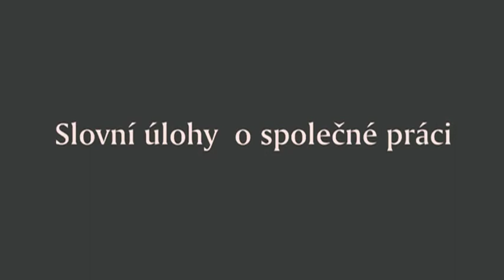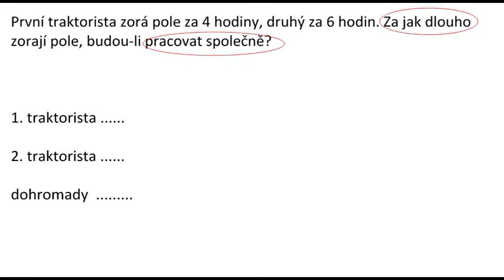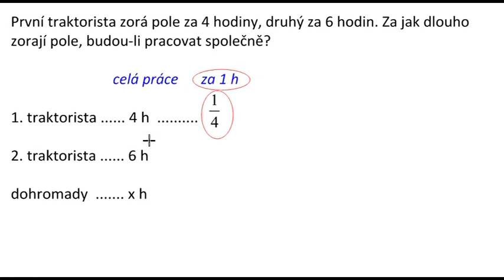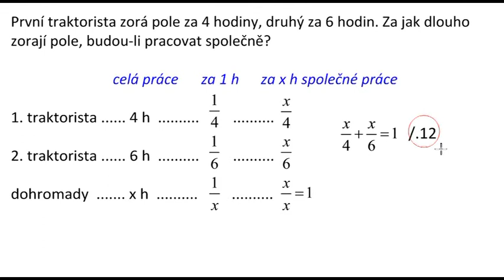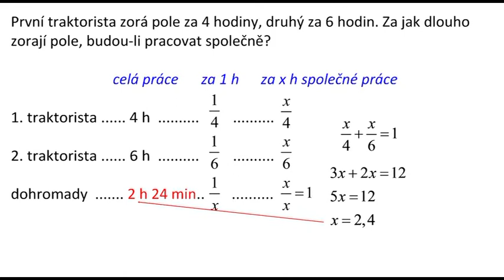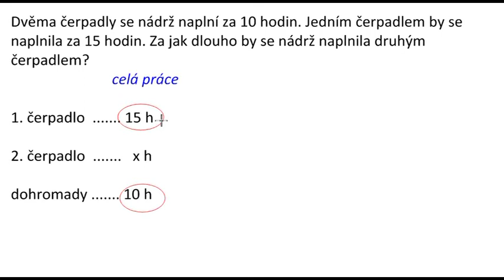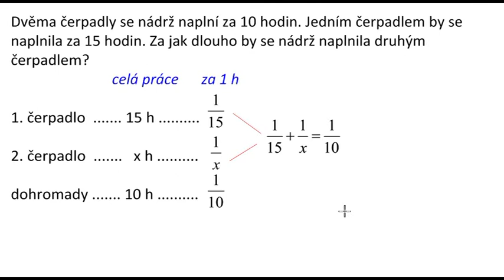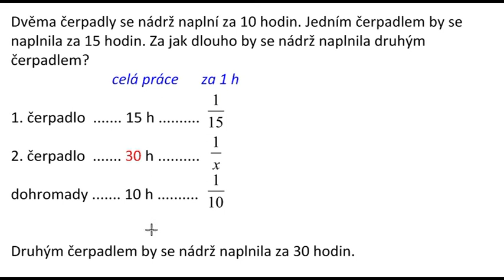Ri100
Slovní úlohy o společné práci